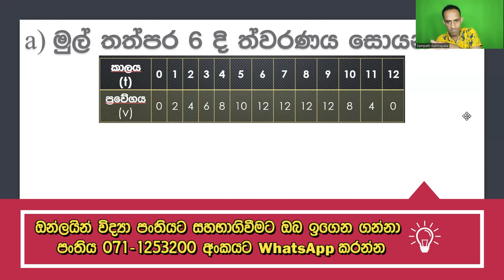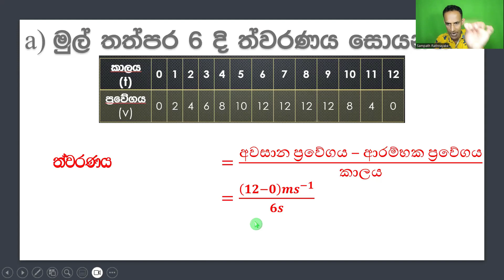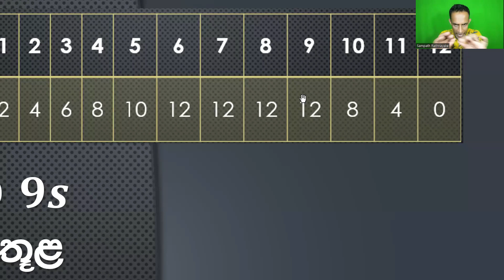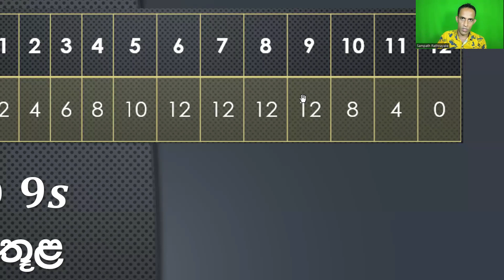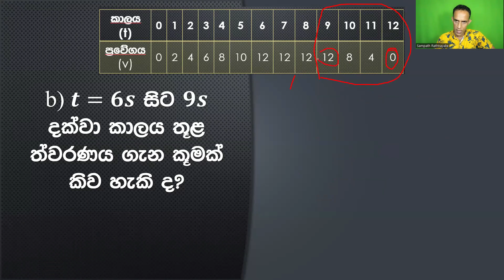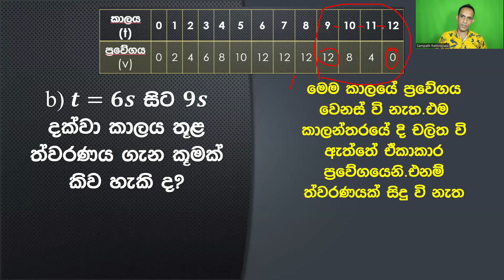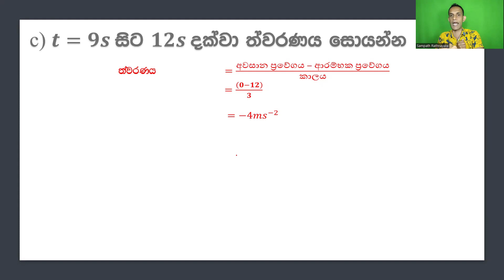විභාගෙට එන්නේ මේවගේ ප්‍රශ්න | Grade 11 Science | Grade 10 Science|10 විද්‍යාව